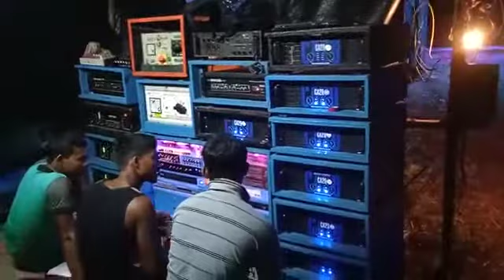Amar Sound ( Srichanda. baisnabdanga kali puja )